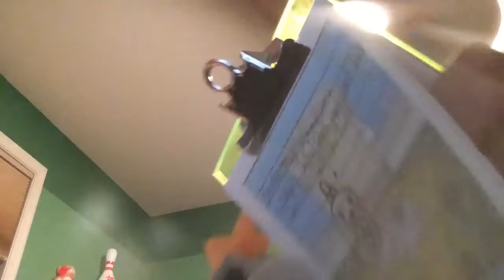Chef Pepe's mistake